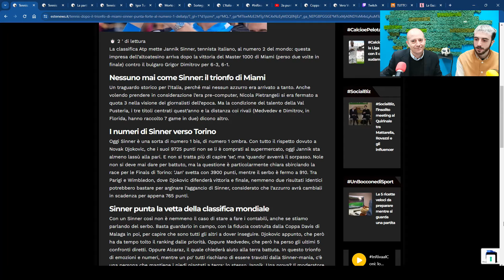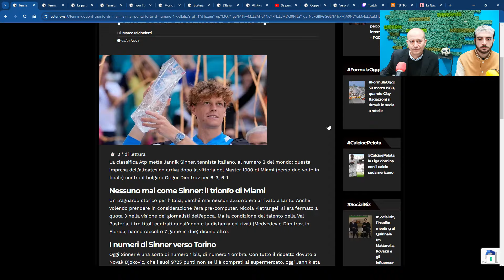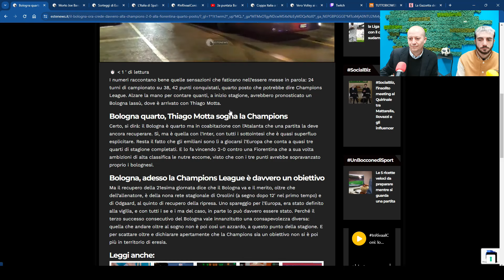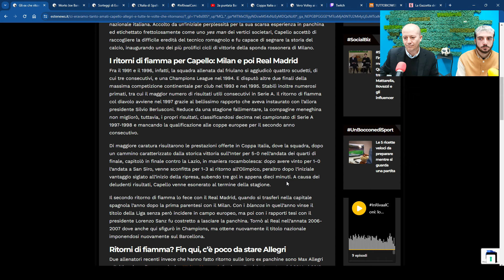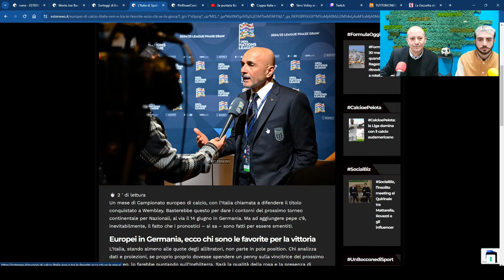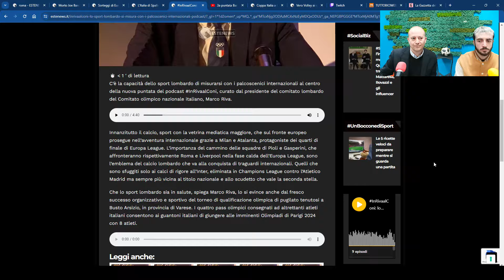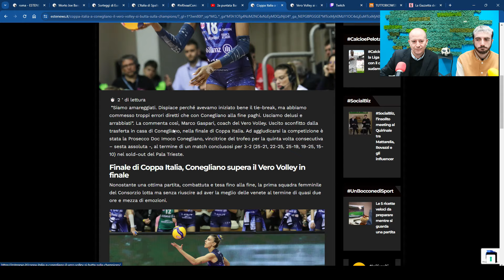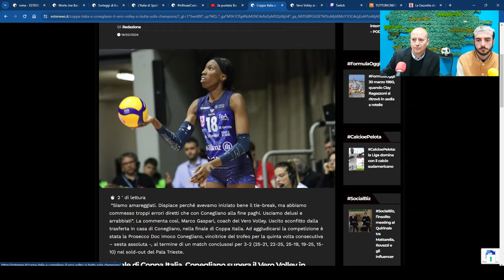7a puntata Bar Sport, 2 aprile 2024 - Ospiti: Filippo Grassia e Rodolfo Palermo